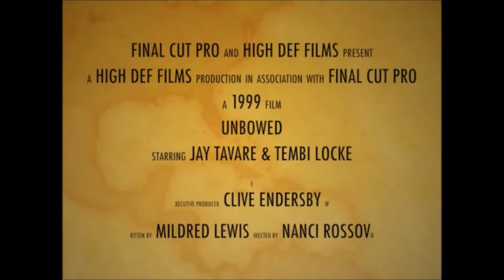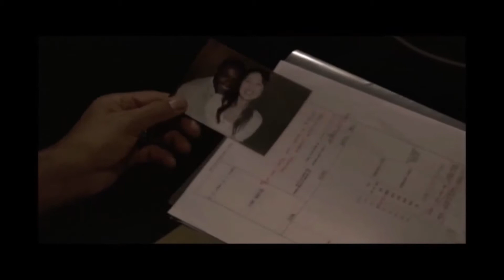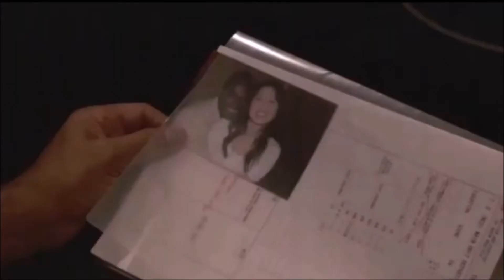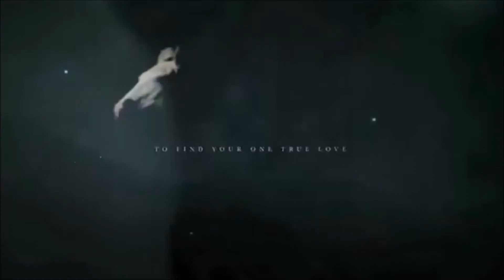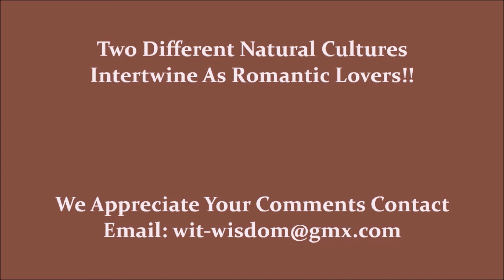High Quality Storytelling In Movies